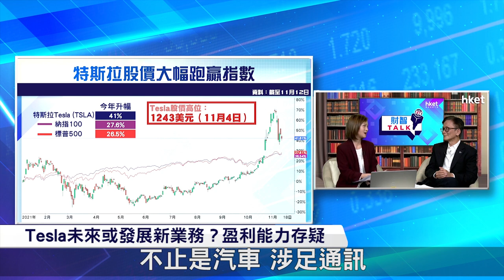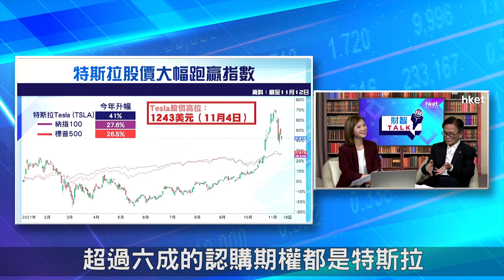【ET財智Talk】馬斯克未沽完貨 Tesla未來或跌至900美元？（2021年11月19日）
馬斯克未沽完貨，Tesla（美：TSLA）未來將現跌勢？市傳Tesla將發展新業務，中長綫可看好？茂宸證券經紀部第一副總裁丁世民（丁sir）在《ET財智Talk》為你分析。